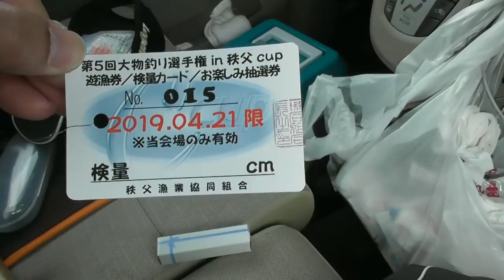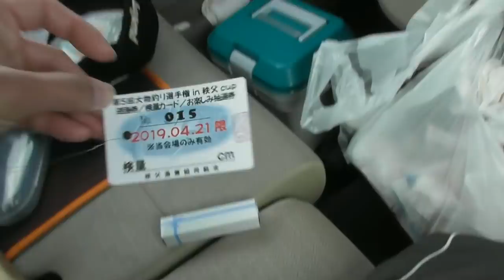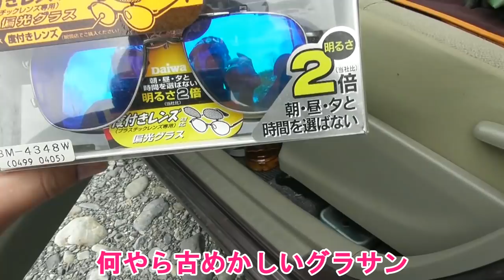【渓流釣り】秩父、荒川にて大物釣り選手権の様子を撮影してみた！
４月21日（日）に行われた、第５回大物釣り選手権in秩父cupに出場してきたので、その時の様子を撮影してきました。約100名の猛者たちと竿を並べてきました（笑）